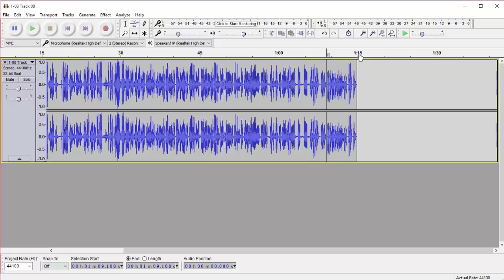Awesome Tip for 600% Faster Language Learning with Audacity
Hi! In this episode I show you how to use the FREE audio editing software Audacity to speed up your language learning by around 600%. Watch the video to find out how!